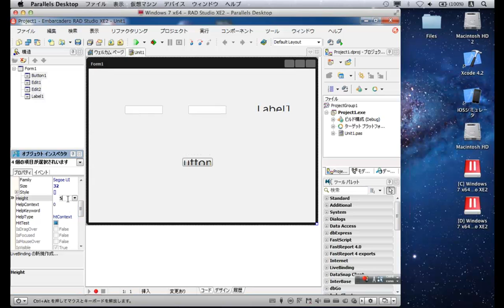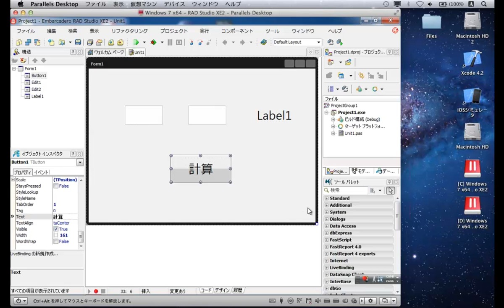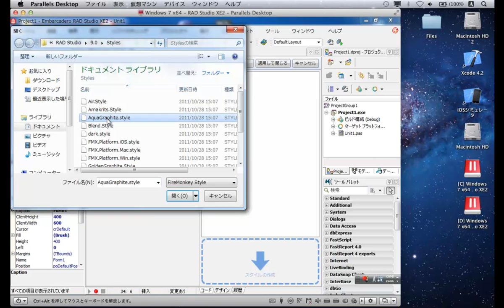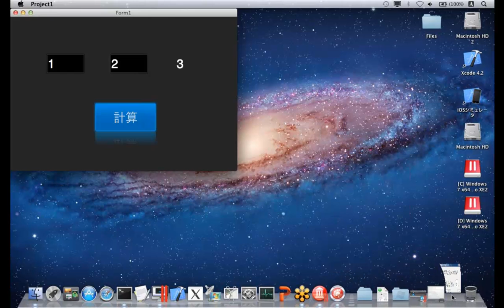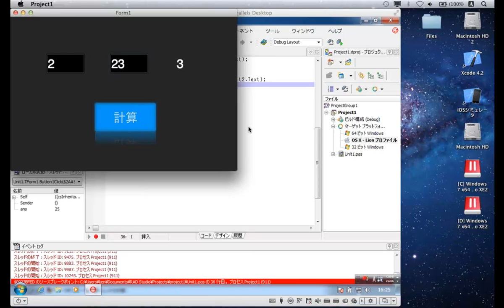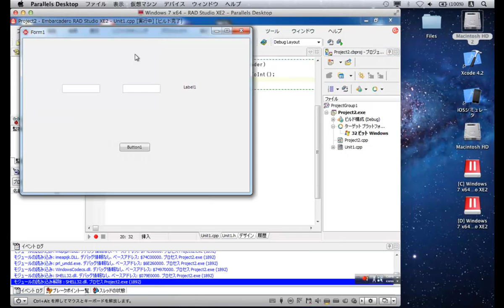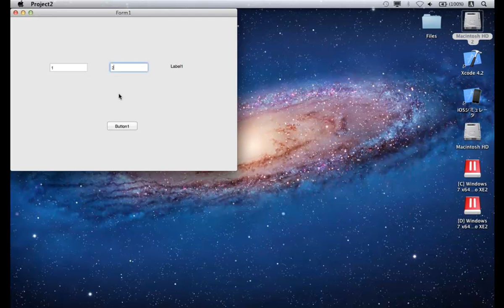クロス開発に対応したDelphi / C++Builder XE2の統合開発環境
RAD Studio XE2ビデオシリーズ「8つのポイント」第2弾。Delphi / C++Builderで、クロスプラットフォーム開発を行う手順を紹介します。